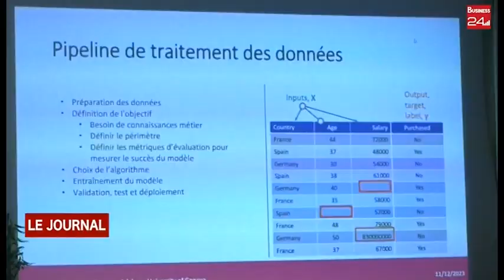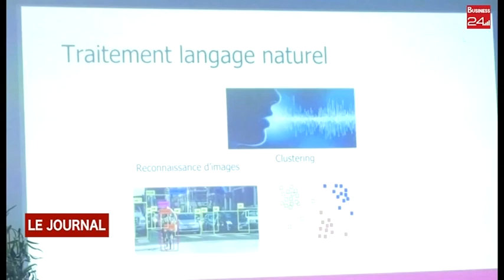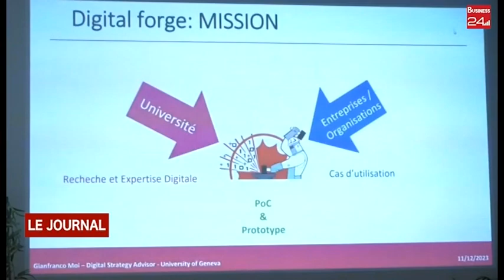FORMATION : Abidjan Business School lance ses activités